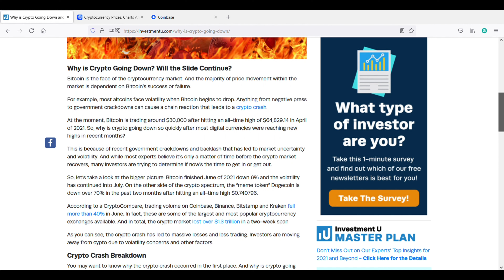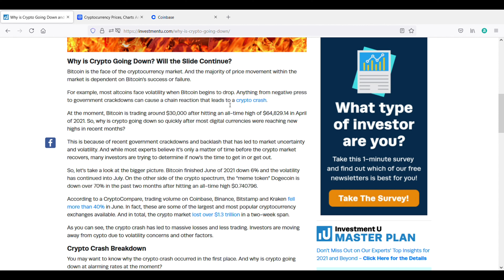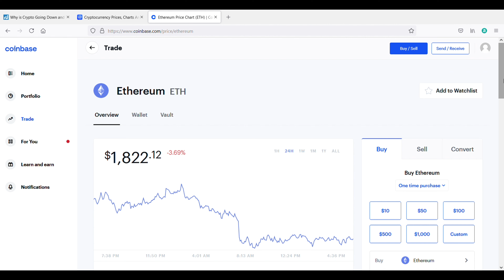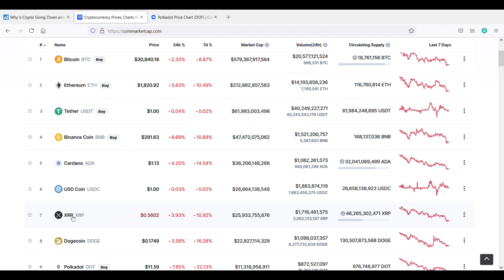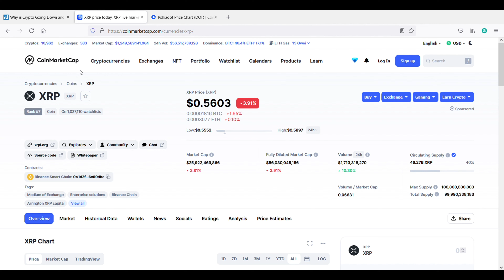Why Is Crypto Crashing Today? - 3 Coins Im Still Buying 🚀🚀🚀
Fliptroniks Newsletter
Crypto Trading Resources

✅Best Crypto Exchanges & Apps✅
1. Coinbase Free $10 In Crypto

2. Etoro $50 Free
3. Binance $15 Free
4. Robinhood $2-$200 Free
5. WeBull Up To $1650
6. BlockFi Up To $250 Free